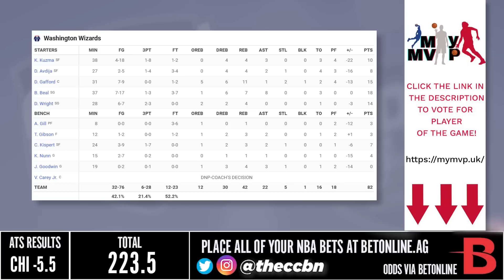Washington Wizards vs Chicago Bulls - Full Game Highlights | February 26, 2023 | 2022-23 NBA Season